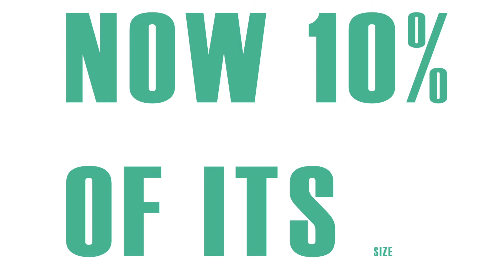Raise the River PSA by Pedro Carvalho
Raise the River is a unique partnership of six U.S. and Mexican non-governmental organizations committed to restoring the Colorado River delta. Members include Environmental Defense Fund, Sonoran Institute, Pronatura Noroeste, The Nature Conservancy, Redford Center, and National Fish and Wildlife Foundation.

In the spirit of collaboration, Raise the River has teamed up with American University School of Communications to create PSAs highlighting the story of the Colorado River's Delta, water use issues and promoting a new water ethic. We are thrilled to share the students' thoughtful, funny and original work throughout the month of February.

American University student filmmakers included in this series are Pedro Carvalho, Daniela Pérez Frías, Terence Johnson, Brian Kelly, Jason Kurtis, and Wynette Yao.